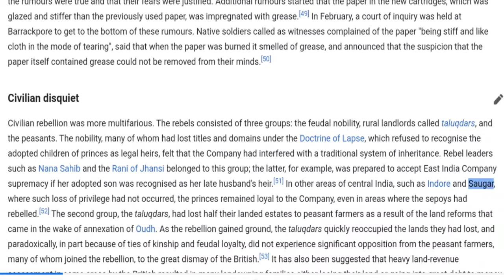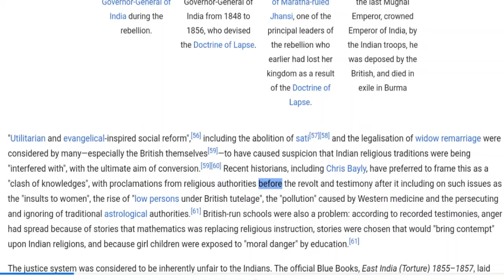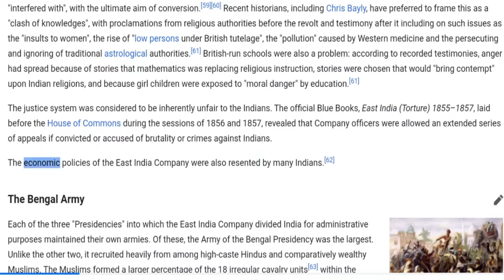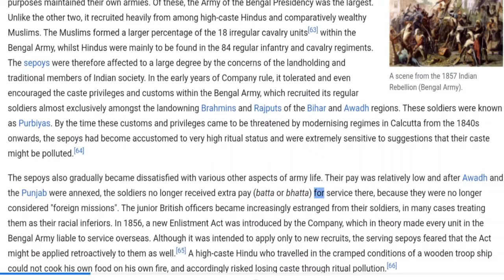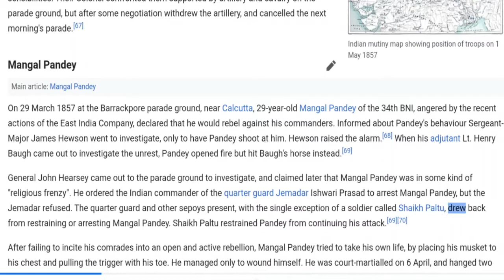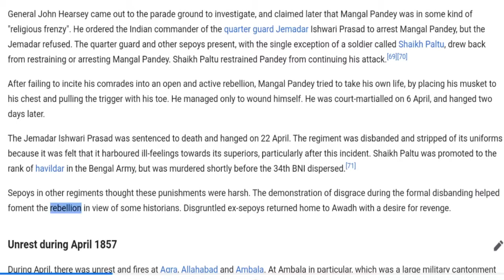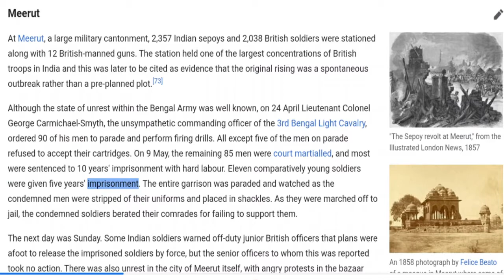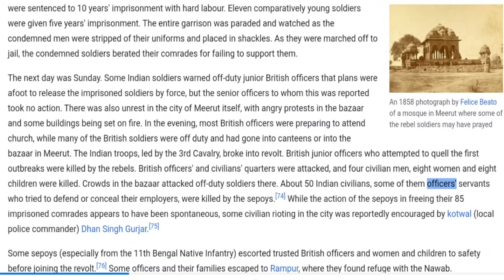Modern India Revolt of 1857 (2) Lucent GK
Modern India Revolt of 1857 Lucent GK